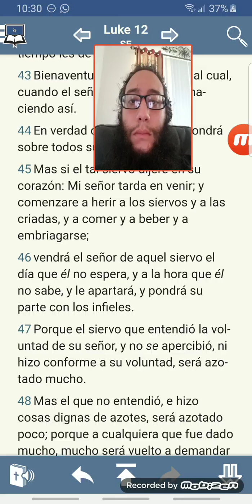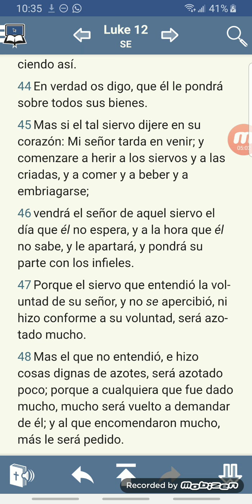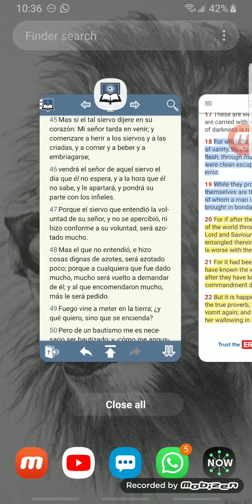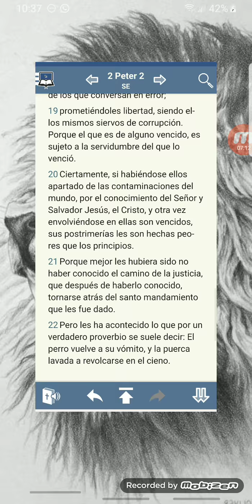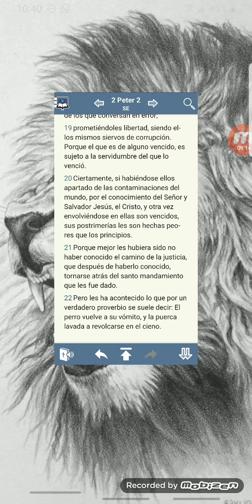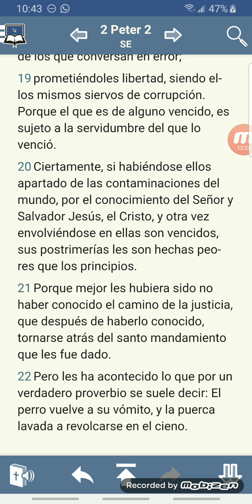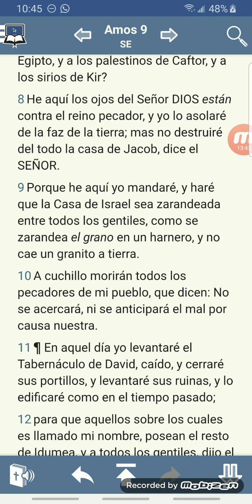A cuchillo morirán todos los pecadores de mi pueblo